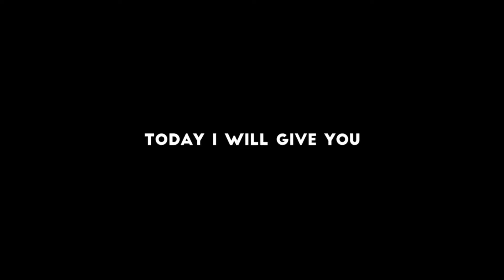💥Trending😉Badass Transation✨Effect Alight Motion🔥 Xml| SJ TECH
|| SJ TECH  ||

Thank you for your supporting... my friends

This Video Is only For Education Purpose!! If My Uploaded Video Contain Any Inappropriate Content, Please give Me a

NOTE: Some Images, Musics, Videos, Graphics,are shown in this video May be Copyrighted torespected owners, not mine.